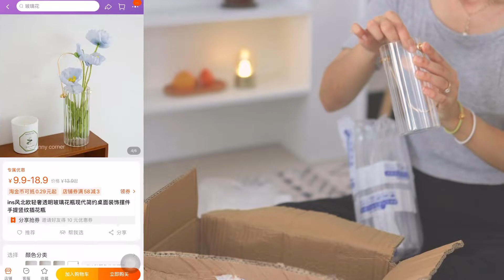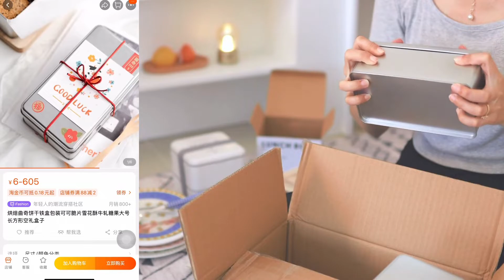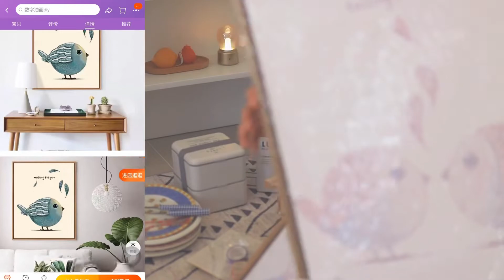【淘宝开箱-日常用品】不踩雷｜质量好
哈囉 大家好！今天第一隻淘寶開箱影片已經上傳了 喜歡裏面的東西可以查看以下鏈接 這次的淘寶開箱都是質量很好的 可以放心購買❤️

1. 一週好茶

2. 小托盤

3. 假花

4. 方香薰蠟燭

5. 玻璃透明花瓶

6. 日式磅蛋糕模具

7. 韓國Ins 日式便当盒

8. 韩国ins原木风多功能沥水盘子碟子

9. 可爱盘子

10. 勺子

11. 300克吐司模

12. 日式三角饭团模具

13. 便当盒日式上班族可微波炉

14. 装饰封口贴

15. 饼干铁盒

16. 三明治包装纸

17. 鲜奶瓶牛奶瓶子玻璃带盖酸奶瓶

18. 数字油画